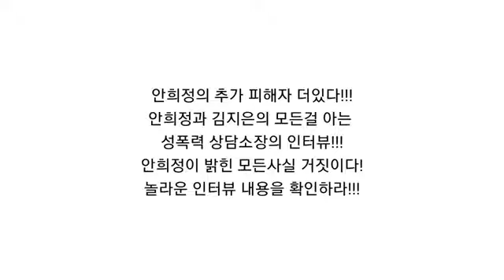(대특종) 안희정과 김지은의 모든걸 아는 지인의 긴급 인터뷰! 안희정 진술 모두 거짓이다! 추가 피해자 더있다! 놀라운 인터뷰 내용은?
안희정과 김지은의 모든걸
아는 지인의 긴급 인터뷰!!!
안희정 진술 모든 거짓이다!!!
추가 피해자 더있다!!!
놀라운 인터뷰 내용을 확인하라!!!
뉴스쇼 중